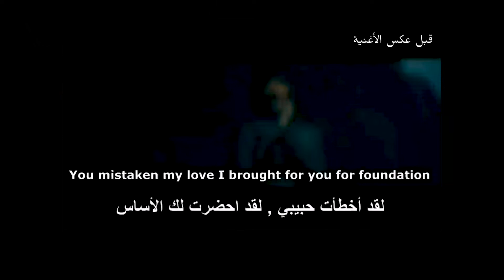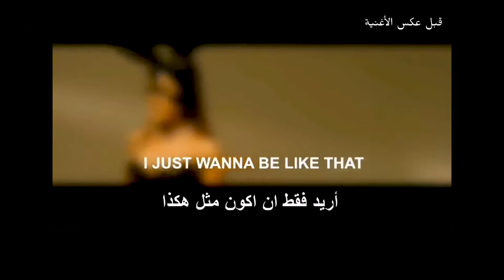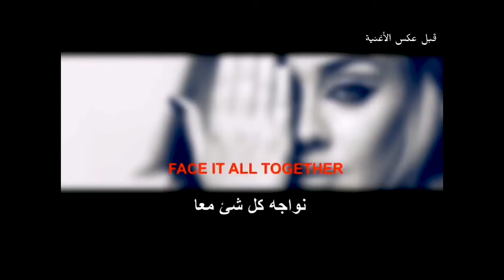عبادة الشيطان بالمغرب أسطورة متى تنتهي إعداد وتقديم # محمد بساط # 2022 . الحلقة 4.